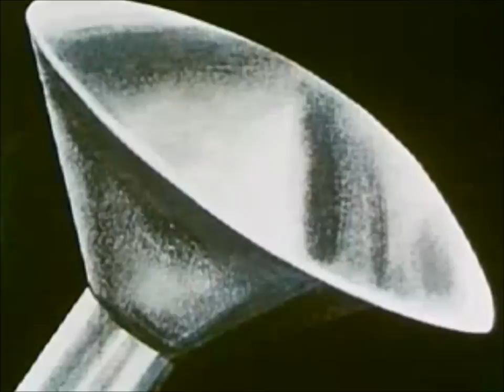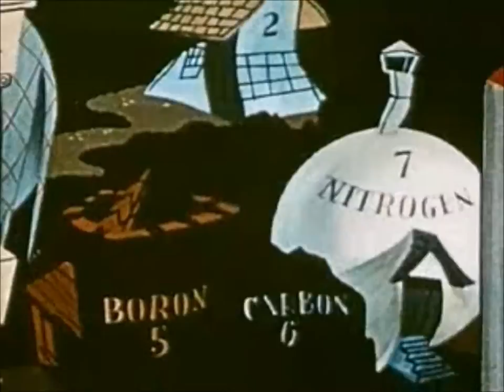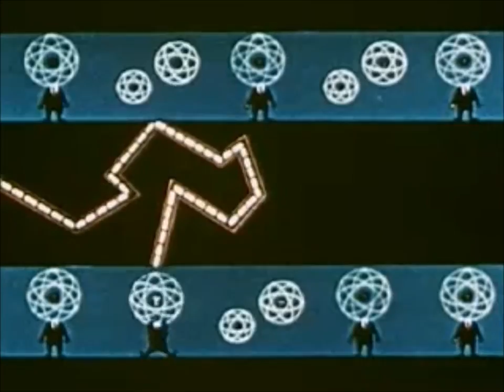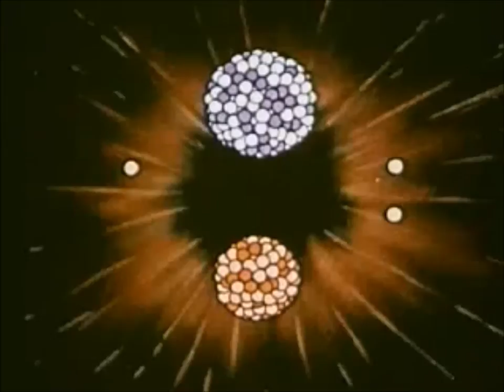Analog Bombs - Ted Bovis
The latest single from Analog Bombs 2016 album, 'Lower State Of Consciousness' (c) released through Wide Mouth Records. Available from:-